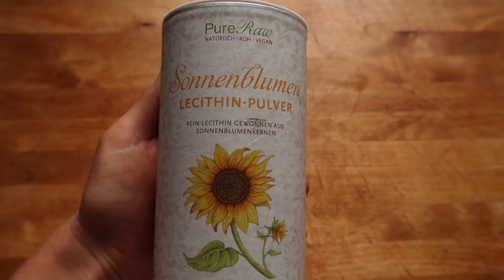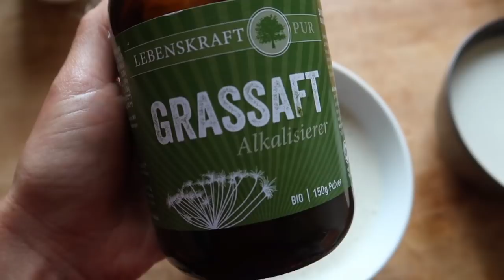Erdbeerkuchen mit Kokossahne! Das ist VEGANE ROHKOST! 🍓🥥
❤️ Gern kannst Du mich auch bei Deinen Amazoneinkäufen mit diesem Link unterstützen: